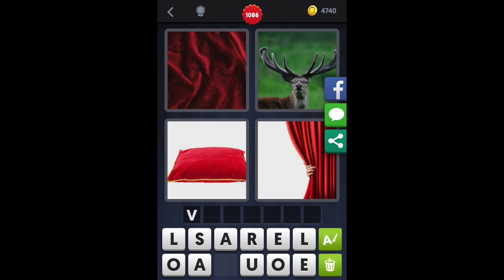4 Images 1 Mot - Niveau 1086 [HD] (iphone, Android, iOS)